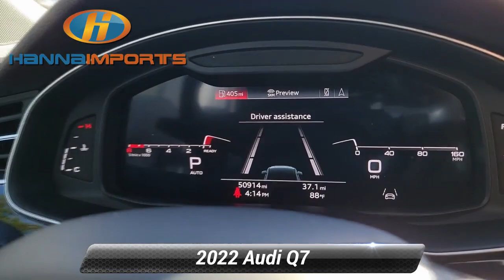Used 2022 Audi Q7 Premium Plus, Raleigh, NC 3016883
Hanna Imports